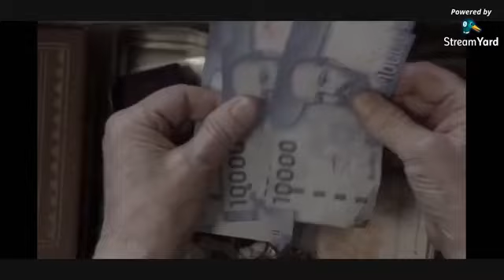El Parche Tv con La Mala Senda